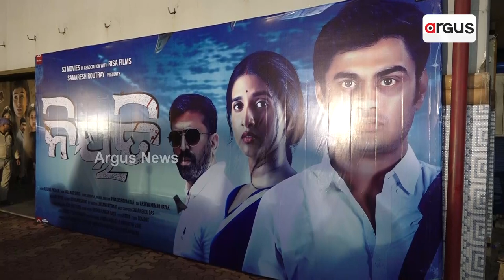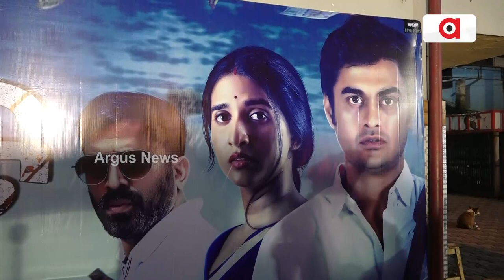Odia Movie 'Niyati' Hits The Silver Screen Today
Odia Movie 'Niyati' Hit The Silver Screen Today.